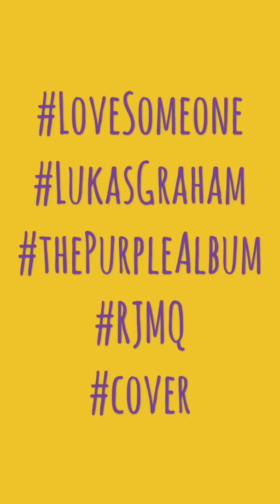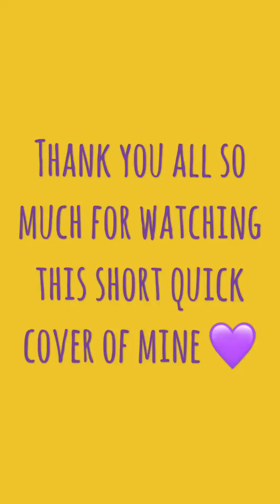Love Someone - Riena Joie’s Short Cover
I wish to win the MEET&GREET passes with LUKAS GRAHAM 💜🙏🏻

Hi guys! Here’s a short quick cover of me singing LOVE SOMEONE! I love the lyrics, the song and of course LUKAS GRAHAM! 💜

AND YOUR NOT AFRAID TO LOSE THEM,
YOU PROBABLY NEVER LOVE SOMEONE LIKE I DO.”

When we love someone, we give time and attention to those people. Sometimes sacrifices as well... It sure is true if you truly love someone you are afraid to lose them, for me what Lukas is trying to tell here is thats sometimes others are not afraid of losing you, which literally means they don’t love you as much as you love them ‘cause you are afraid to lose them. (Was that confusing? 😂)

I hope they notice me

All I want is to sing a short duet with him when I see him in person! 😍 It would be such a great opportunity to meet Lukas and hug him in person. 😍 Lukas Graham’s songs always brings something different to the listeners, starting with the lyrics, the vibe, and Lukas himself and his boys! 💜 LOVE HIS VOICE! Finally going to hear him live! 🥰

I’d bring my friend Julianne to go watch, hear them live! Looking forward to it 😍

Excuse my face ya’ll hahaha! 😂 Thank you for taking the time to watch my cover and read this!

Please drop a purple heart down the comment section 💜